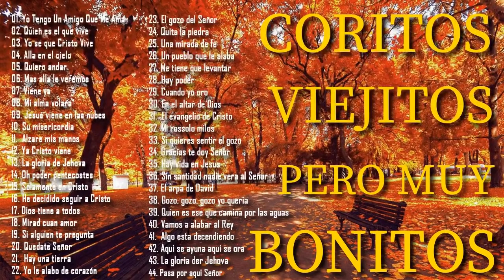COROS PENTECOSTALES VIEJITOS PERO MUY BONITOS - GRACIAS POR LLEGAR A MI VIDA - COROS PENTECOSTALES